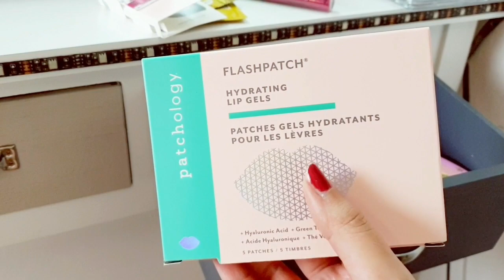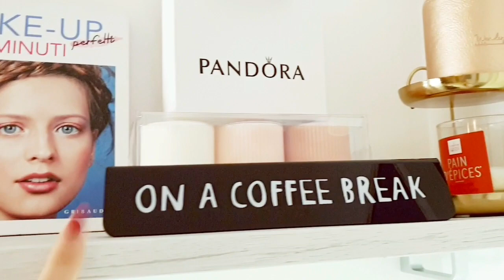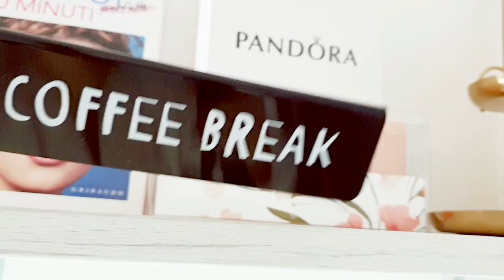Postazione Beauty e Collezione Make-up 2019 - Il mio tesoro!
Ciao amiche e amici! ♡
Vi mostro la mia postazione trucco dove custodisco la mia collezione make-up e i prodotti di bellezza che più utilizzo. Spero che il video vi piaccia, fatemi sapere cosa ne pensate nei commenti sotto.
Un bacione,

Agnese ♡